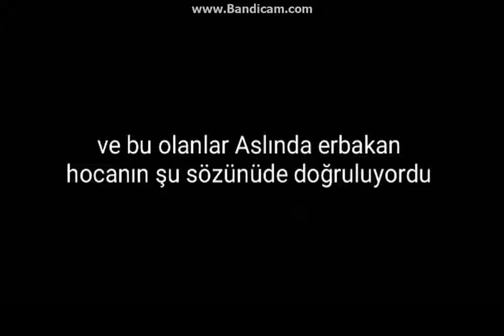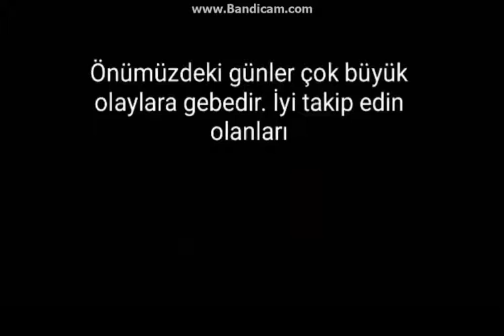Yeni Dünya Düzeninde Türkiye